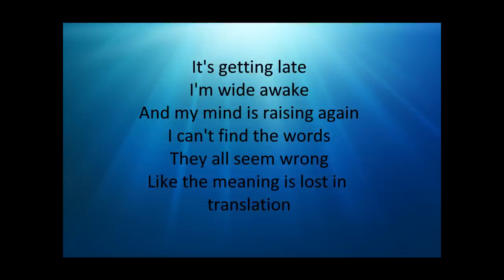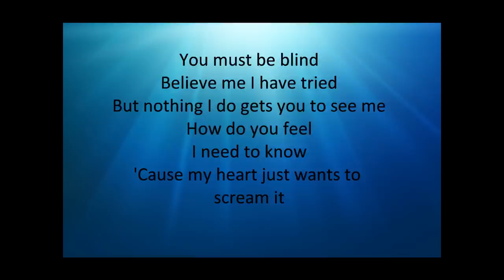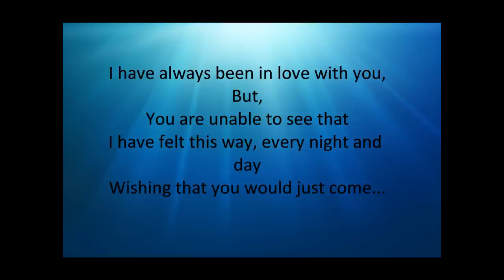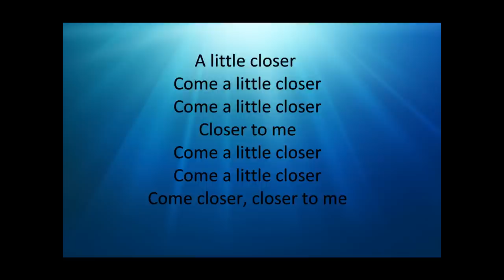Frida Amundsen - Closer With Lyrics :)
Hey! This is my first video!